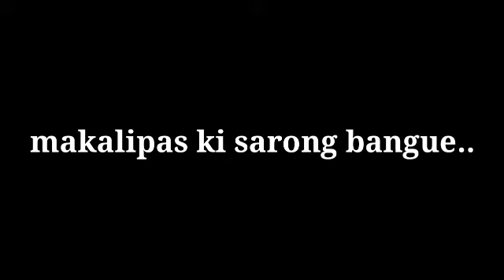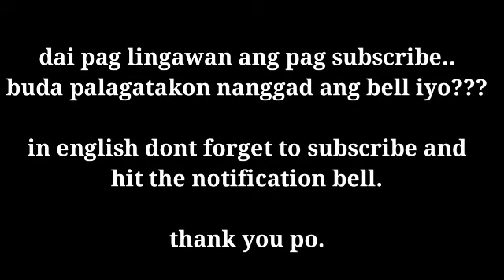Carrots and cucumber flower garnishing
Cooking tutorial, intertainment